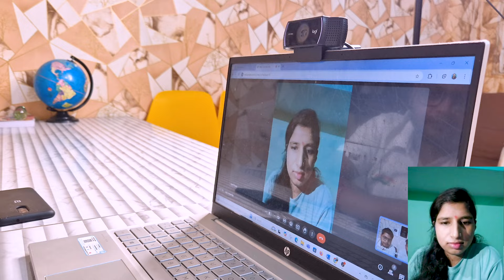CTET Pass Candidate Interview By Ankit Sir | How to got 117 Marks, Strategy For CTET Exam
In this video Gargi Mam & Ankit Sir interviewed. shared journey of cracking CTET 7 july 2024.  Live Discussion with CTET 7 July Topper. also discuss her exam strategy and how to scored 126 marks in her first attempt.